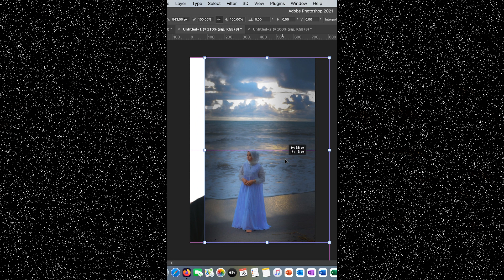Cara Membuat Design Poster Idea In Photoshop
cara membuat poster di photoshop
jangan lupa subsribe di channel ini ya